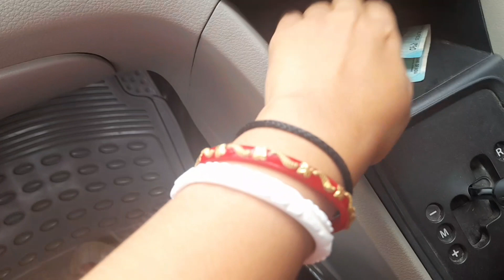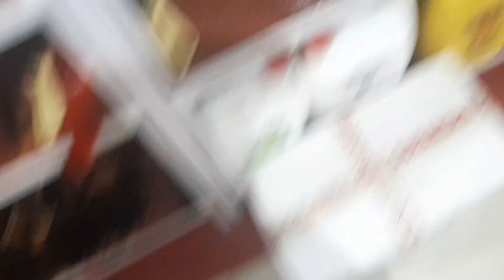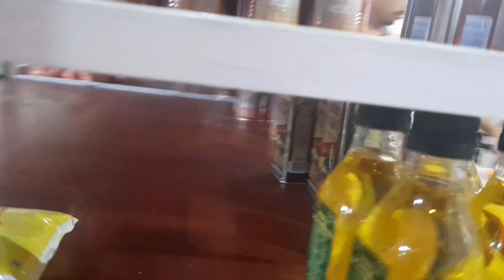Help Taunba MI Lake Eikhoi Thabak Shuba.Matam chatkhiba ga khangdre amta thabk taubdgi🎃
Mayam eigi daily routin gi thabk c eigi lifestyle c mayamda khanghnningdna share taujbni mayam enjoy taubiu.